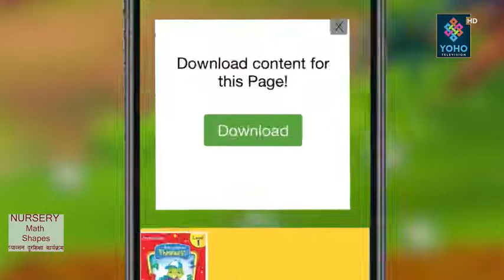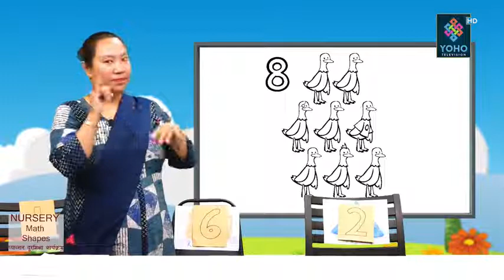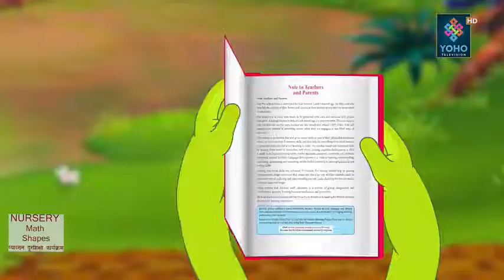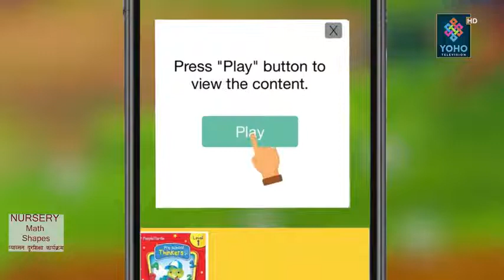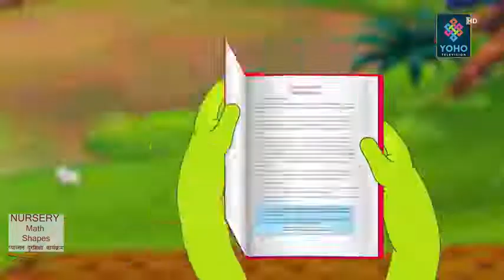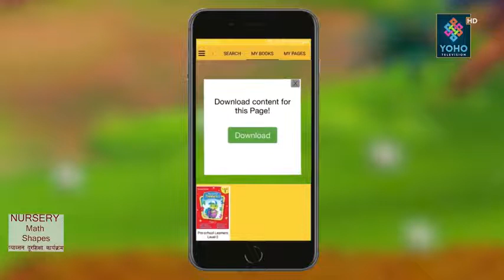PABSON दूर शिक्षा, Nursery, Episode 9, क्रिएटिभ स्मार्ट पाठशाला : नर्सरी कक्षाको पढाई, Distance Edu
PABSON दूर शिक्षा, Nursery, Episode 9, क्रिएटिभ स्मार्ट पाठशाला : नर्सरी कक्षाको पढाई,  Distance Education, YOHO TV, DAY 9